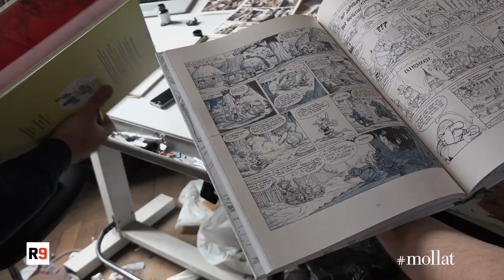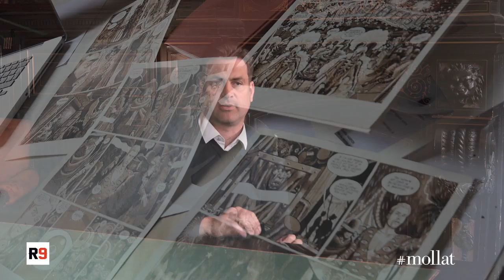Les Ateliers du Professeur Demons - Dominique Bertail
Rencontre avec l'auteur / illustrateur de BD Dominique Bertail  ; en résidence aux ateliers du professeur Demons, sous la tutelle de l'association Regard 9.